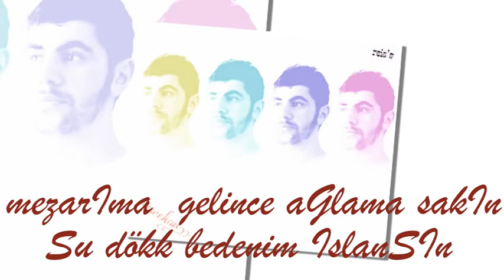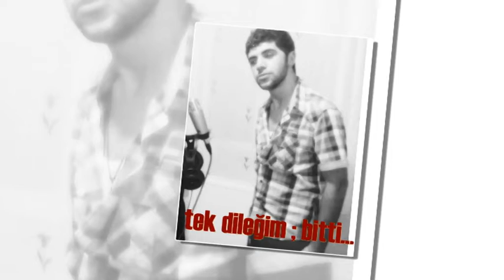EMREKAN_ SAHİPSİZ MEZAR 2013 hastasıyız emrekanın